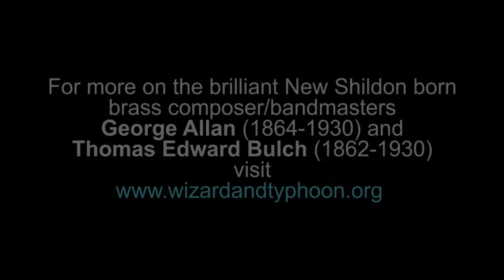Il Barbiere (overture) Thomas Edward Bulch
Another belated short from our Wizard and Typhoon concert at Ushaw College highlighting some of the fantastic music of Shildon born composers George Allan and Thomas Bulch - this time focusing on Thomas Edward Bulch and his romping overture arrangement of Rossini's opera "Barber of Seville" entitled "Il Barbiere"

Thomas Edward Bulch was born in 1862 on Strand Street in New Shildon (the street from which in 1825 the world's first steam passenger railway commenced its operations at the Mason's Arms crossing). Thomas learned his art from his grandfather, Francis Dinsdale, and uncle Edward Dinsdale, and was a bandmate of George Allan in their youth. He became a blacksmith at the railway works in New Shildon before embarking for a new life in Australia with three friends from Shildon where after an initial period in an iron foundry he pursued a successful career as a professional bandmaster, arranger, composer, contest adjudicator, publisher and music store proprietor. He encountered many ups and downs in his time in Australia and was held in high regard among the brass community there. He worked tirelessly to improve the quality of the brass movement and is reputed to have introduced brass band contesting to the state of Victoria. His Australian travels led him to set up home in Ballarat, Melbourne, Albury, Geelong and eventually Sydney where he saw out his remaining days; and in that time he adjudicated at contests not only on the mainland but Tasmania and New Zealand too.

Though he deserves to be known and remembered for a variety of reasons, he is perhaps best remembered as the composer of the brass band march "Craigielee" (under his pseudonym Godfrey Parker) which, though not entirely original, being based upon "Though Bonnie Woods of Craigielea" by Robert Tannahill, was overheard and remembered by Christina MacPherson to be used by Banjo Patterson as the tune behind the unofficial Australian anthem "Waltzing Matilda".

In this piece, we see his arranging skills as he brings together some of the best movements of Rossini's "Barber of Seville" to produce an exciting and entertaining composition for brass band.